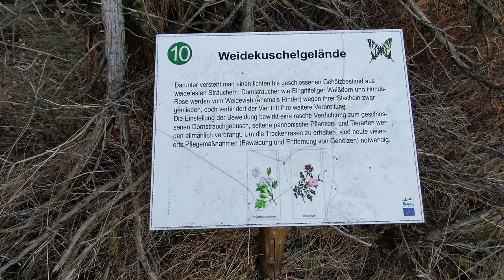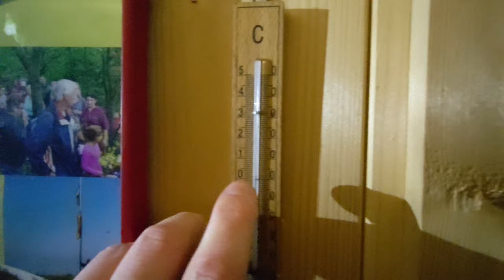Kleiner Berg kann Aussicht - tolles Panorama am Hundsheimer Berg - Wandern in Niederösterreich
Der Hundsheimer Berg im äußersten Osten Österreichs fristet ganz zu Unrecht ein Schattendasein.
Eigentlich nur als Ziel für eine Testtour für neue bzw. reparierte Schuhe auserkoren, hat uns diese Landschaft regelrecht verzaubert. Großartige Natur, mit dem Zwergenloch auch eine kleine Höhle zu erkunden, felsige Kraxelei, ein tolles Panorama UND eine offene Schutzhütte - was will man mehr?

Kartenmaterial/Grundkarte:
© OpenStreetMap-Mitwirkende -